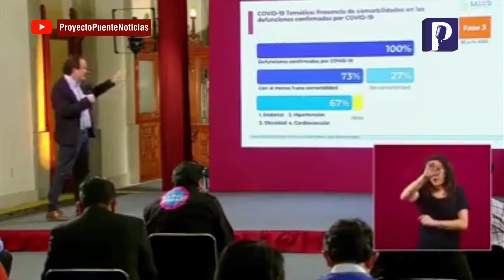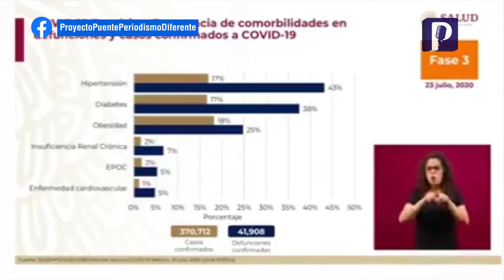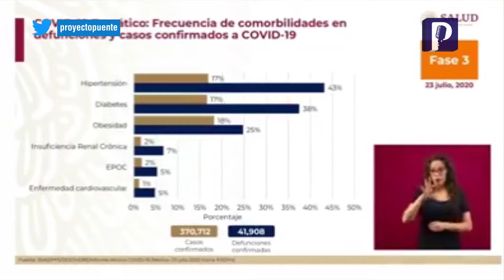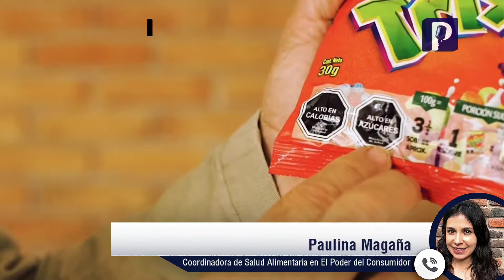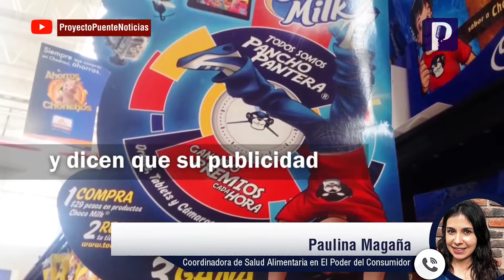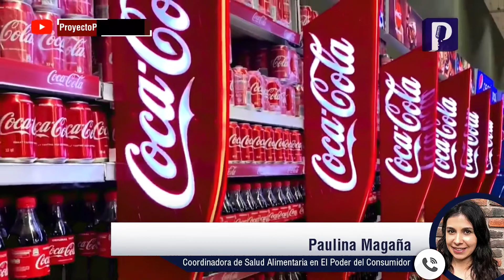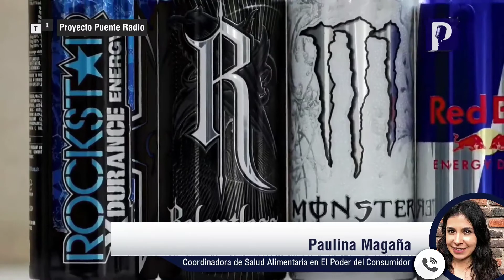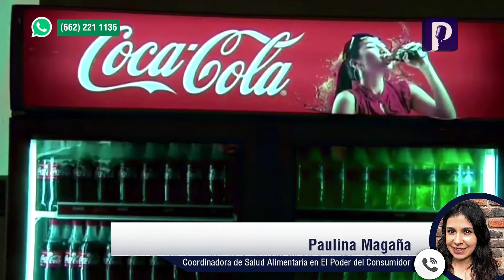7 de cada 10 adultos y 1 de cada 3 niños padecen problemas de obesidad en México